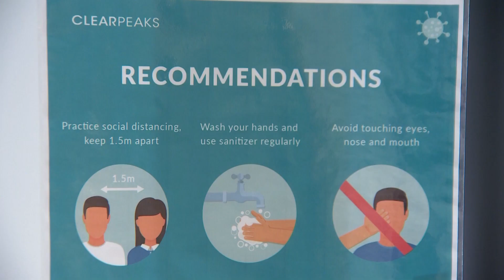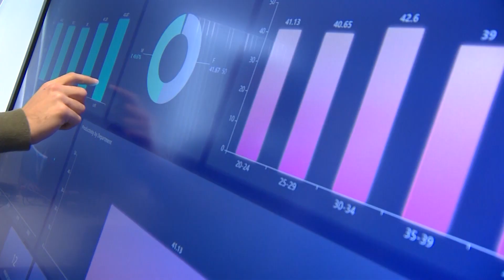La empresa de tecnología ClearPeaks, Premio Pyme del Año de Tarragona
La empresa de tecnología ClearPeaks ha sido elegida Premio Pyme del año de Tarragona, un galardón concedido por la Cámara de Comercio y Banco Santander.
Fundada en el año 2000, desarrollan soluciones de Data Management y Business Intelligence para sus clientes en todo el mundo. Por ello la internacionalización, es un pilar muy importante.
Debido a la situación actual provocada por la crisis sanitaria, han adaptado sus instalaciones para garantizar la seguridad de todos sus trabajadores.

Después de un año de esfuerzo, consideran fundamental el apoyo que reciben de las empresas.
La capacidad técnica, el trabajo en equipo y el compromiso de los trabajadores, hacen que esta Pyme de Tarragona siga innovando día a día.